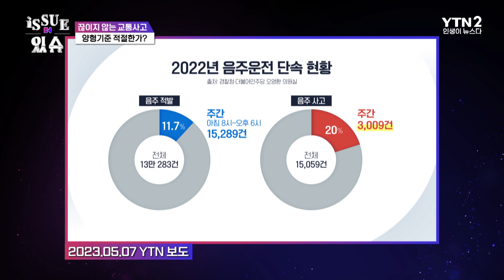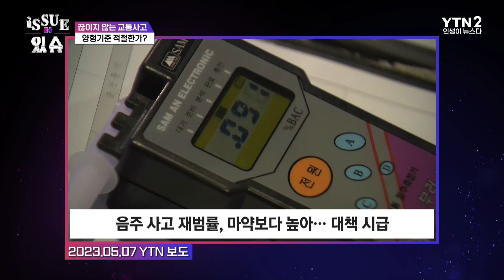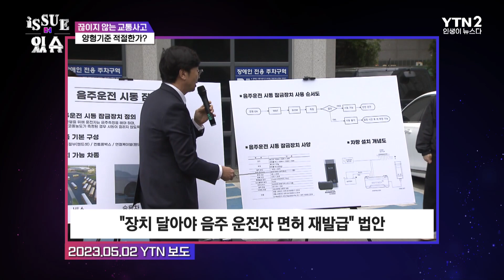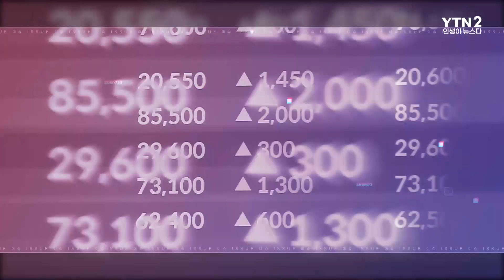음주운전도 중독? 마약보다 높은 음주운전 재범률ㅣ이슈더있슈[클립 22회] / YTN2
끊이지 않는 교통사고 피해
허술한 음주운전 단속망, 잇따르는 교통사고 솜방망이 처벌 논란
양형 기준 적절한가? 이슈 더 있슈에서 같이 알아보겠습니다!